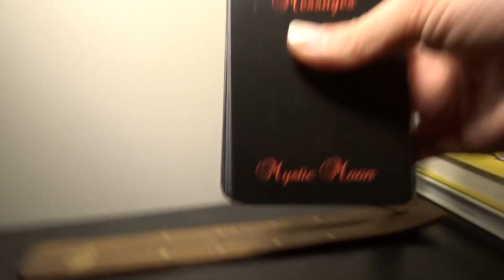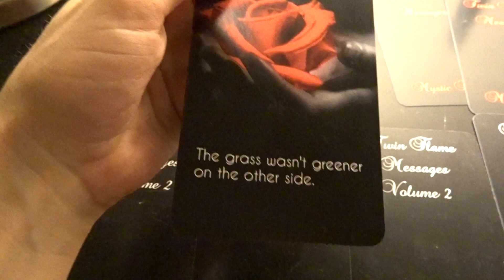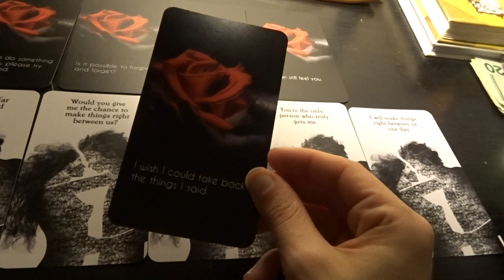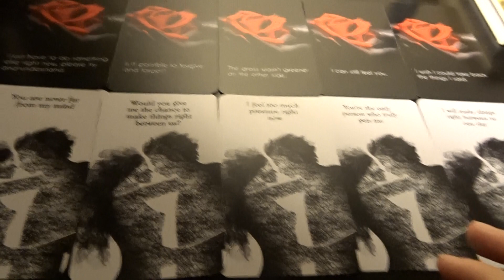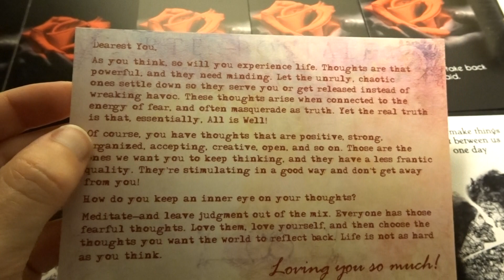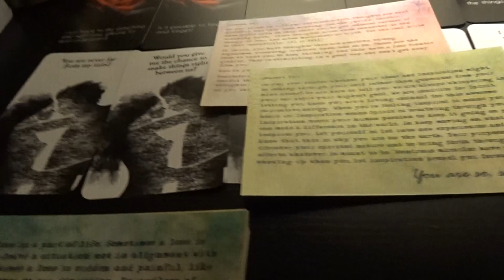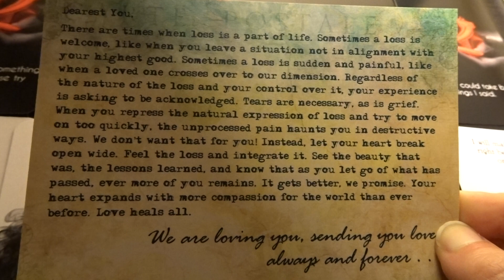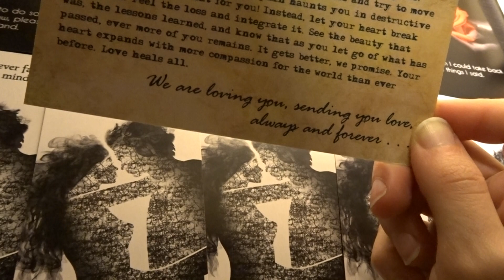AQUARIUS MESSAGES FROM THE OTHER PERSON MAY 2019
Hi Aquarius.

This is a general reading so take the messages that resonates with you. I hope this gave you the clarity you were seeking.